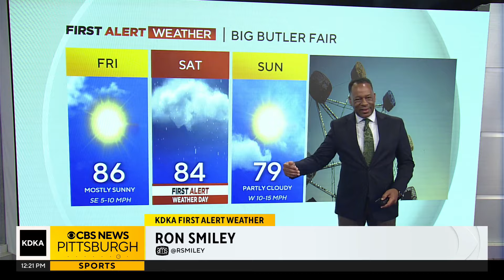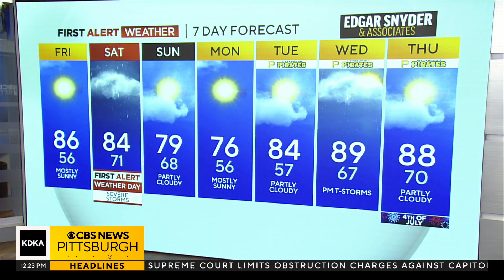KDKA-TV Afternoon Forecast (6/28)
Get the latest weather updates with First Alert Meteorologist Ron Smiley's forecast.